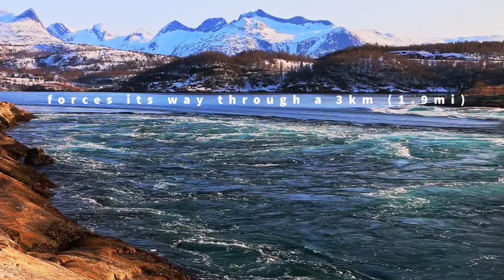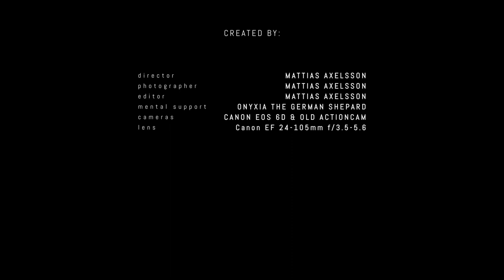SALTSTRAUMEN - strongest tidal currents in the world!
Saltstraumen is a small strait located in northern Norway, just south of the city of Bodø. It is known for having some of the strongest tidal currents in the world, with speeds reaching up to 22 knots (about 40 km/h). The currents are created by the interaction of the tides and underwater topography, causing massive whirlpools and eddies. Saltstraumen is a popular destination for fishing, diving, boating, and other water activities, as well as for its stunning natural scenery and rich cultural history.

Saltstraumen is a small strait located in northern Norway, just south of the city of Bodø.

The strait is approximately 3 kilometers long and 150 meters wide.

Saltstraumen is known for having some of the strongest tidal currents in the world, with speeds reaching up to 22 knots (about 40 km/h).

The currents are created by the interaction of the tides and underwater topography, causing massive whirlpools and eddies.

The strait is home to a diverse range of marine life, including cod, halibut, herring, and saithe.

Fishing is a popular activity in Saltstraumen, with anglers coming from all over the world to catch some of the largest fish in the region.

Diving is also a popular activity in Saltstraumen, with experienced divers attracted by the challenging currents and unique underwater landscape.

The strait is easily accessible from Bodø, with regular boat tours and ferries available for visitors.

Saltstraumen is surrounded by stunning natural scenery, including rugged cliffs, rocky beaches, and rolling hills.

In addition to its natural beauty and recreational opportunities, Saltstraumen also has a rich cultural history, with evidence of human habitation dating back over 10,000 years.